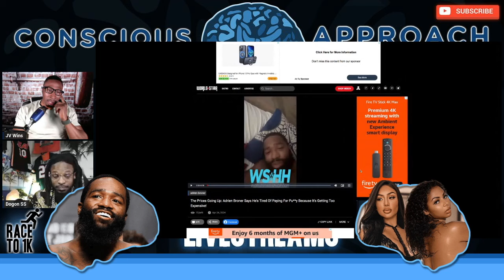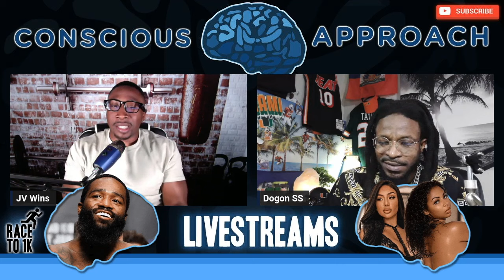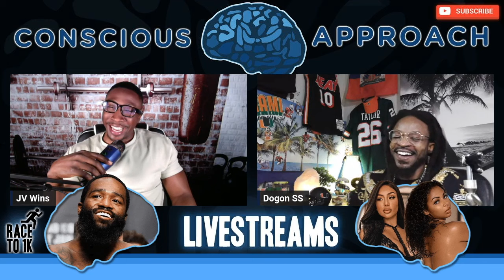Is Adrien Broner Right That Women Have Become Too Expensive?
We all know that paying to play has become more commonplace when it comes to sex, but it seems more and more like pay to play is just the normal way of doing things. Traditional standards of dating are seemingly out the window, and videos like this, where Adrien Broner laments how expensive it’s become, encapsulates how bad this has become. We discuss.

The Prices Going Up: Adrien Broner Says He's Tired Of Paying For Pu**y Because It's Getting Too Expensive!